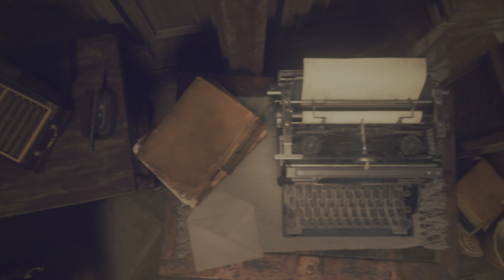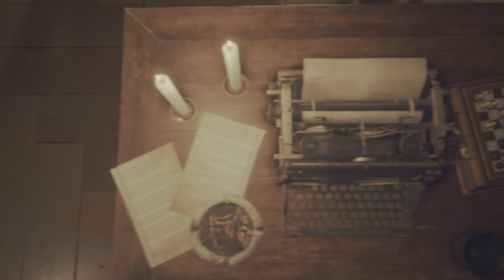Resident Evil 4 PS5 4K Gameplay Pt.16